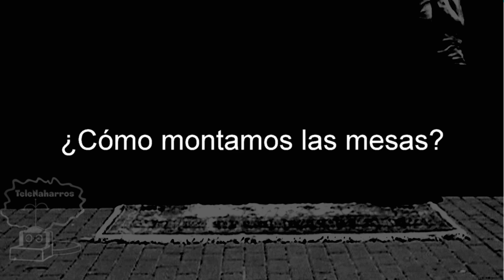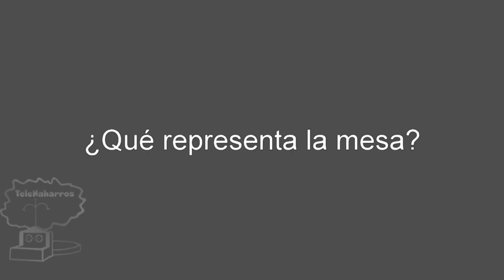Reportaje: Significado del Corpus Christi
Reportaje en el que el párroco y varios vecinos de Naharros nos cuentan el significado del Corpus Christi y cómo lo celebramos religiosamente en el pueblo.

Agradecimientos a: Alberto García (Párroco del Pueblo), Felisa, Ismael, Mari Carmen y Teresa

Se permite compartir el contenido (ya sea mediante enlaces, URL, inserciones...) pero la descarga del vídeo para cualquier caso queda prohibida.

Blogger - YouTube - Twitter - Facebook